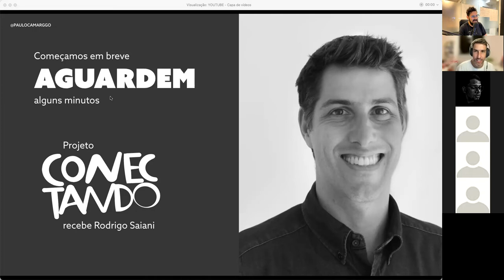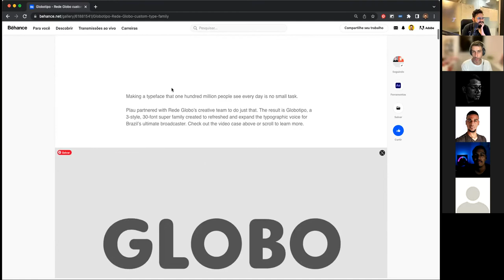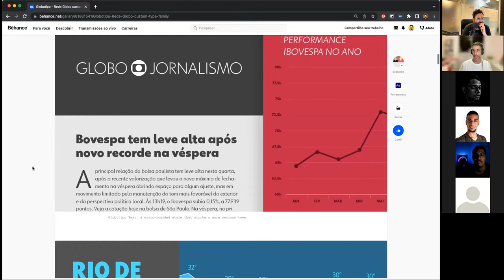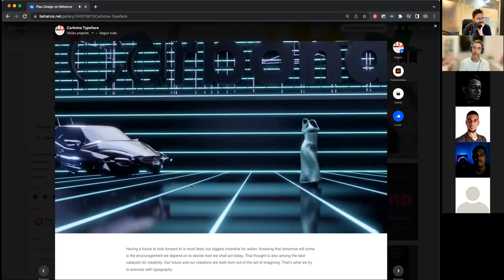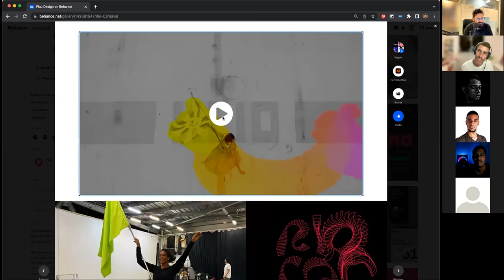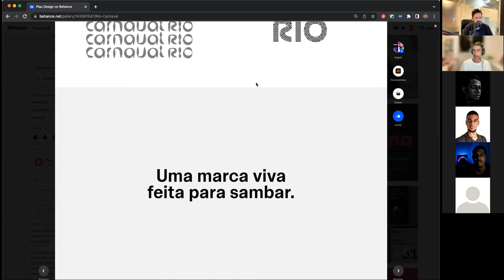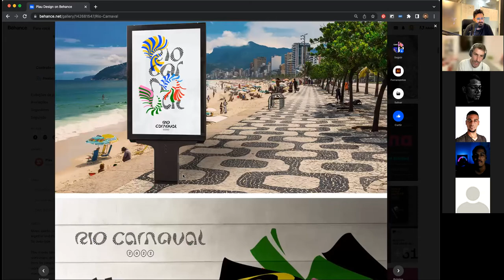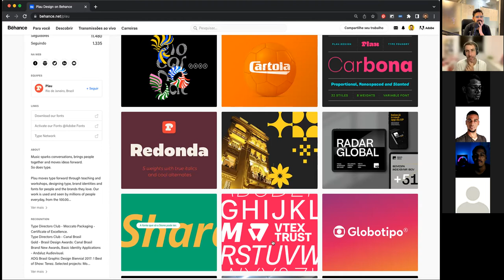EP. 012 Fazemos tipografia pop. Com Rodrigo Saiani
Fundador da plau estúdio de branding e desenho de fontes carioca. Já ganhou prêmios nacionais e internacionais desenhou a “Globotipo” para a Rede Globo e a tipografia da marca carioca Reserva. Também criou fontes para varejo, como a Motiva Sans, Tenez, Plau, Guanabara Sans, Odisseia, Primot.

RodrigoSaiani é professor de tipografia e designgráfico na Miami Ad School do Rio de Janeiro e IED Rio.